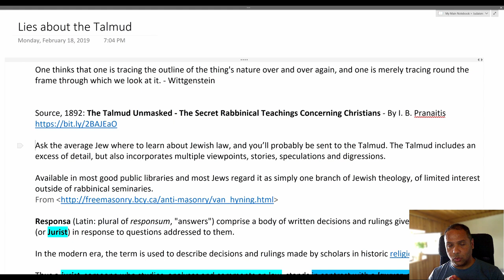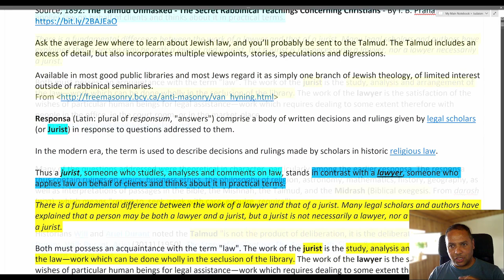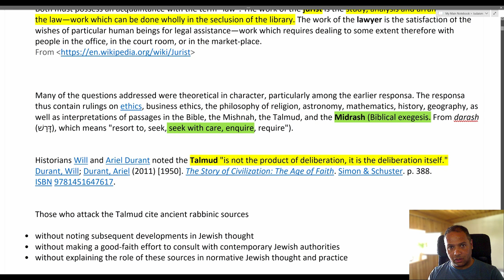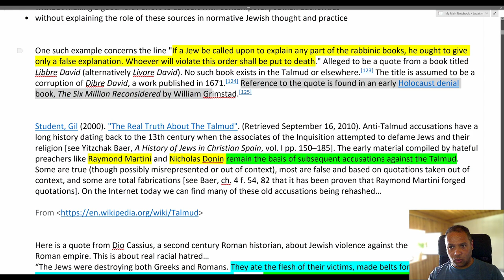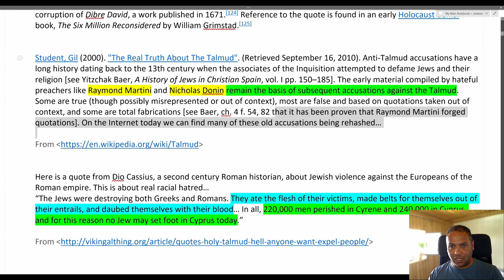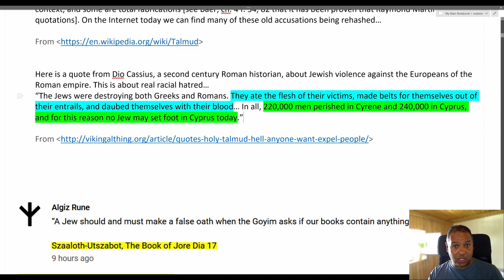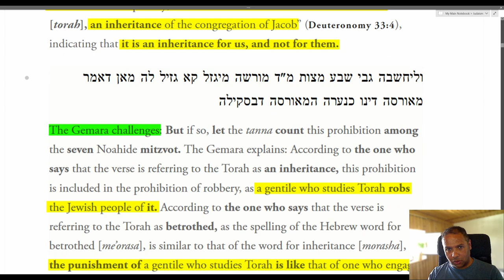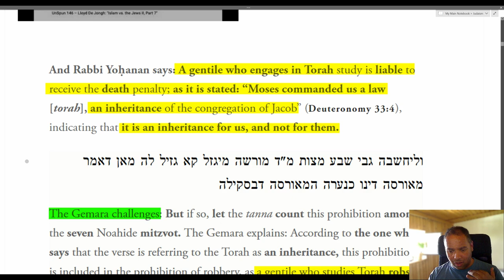Lies about the Talmud 01 - Reading Torah is a death sentence for Gentiles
Is reading the Torah a death sentence for gentiles? This is the claim made by people best described as stupid, liars and anti-Semites. Let's see what the Talmud says, and see how they were deceived, how they try to deceive you and how ignorant they are as we examine this specific lie about the Talmud

⬛ BTC  1KF8dCNu2MmXyCjC2qpFp18CeTBx9UmneC
⬛ ETH  0x1c8669687d07bb648c2d000faa1f469f43f5d88f